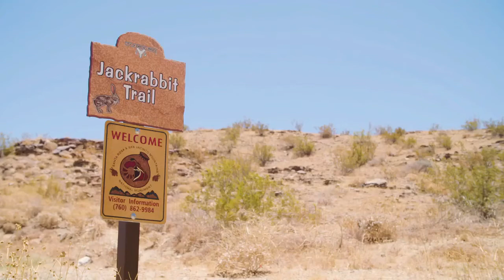Did something hit the pipeline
What caused the oil spill in California? Officials are working to find out. The Justice Department is reconsidering its decision not to prosecute FBI agents in the botched investigation of Larry Nassar. And a Facebook whistleblower testified before Congress.